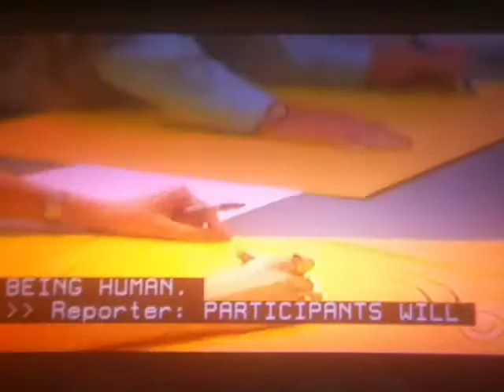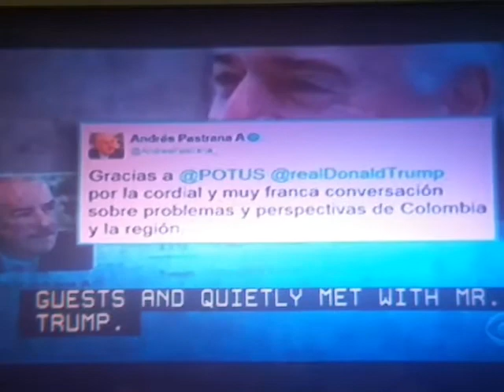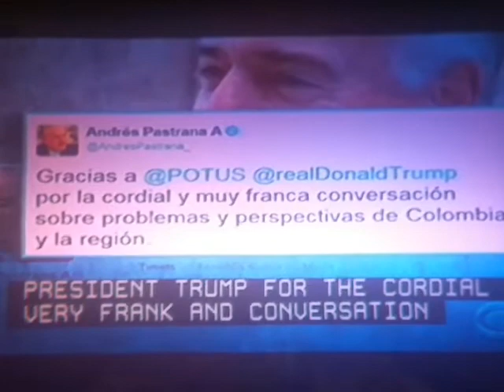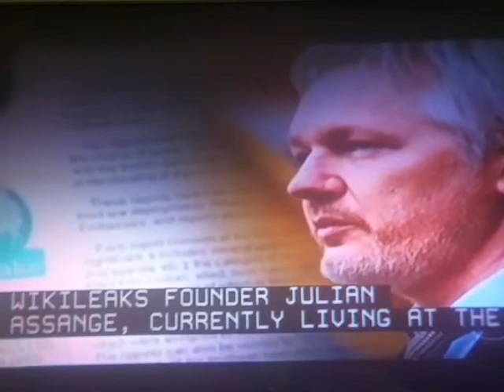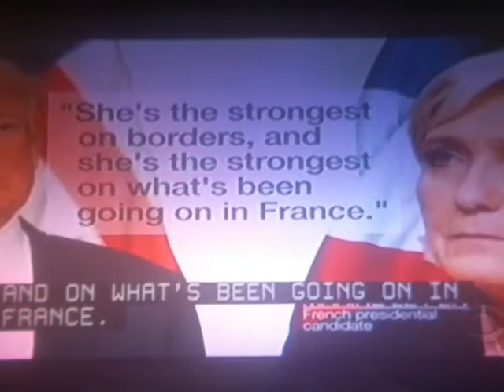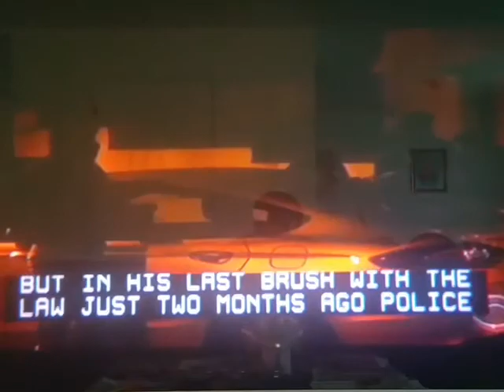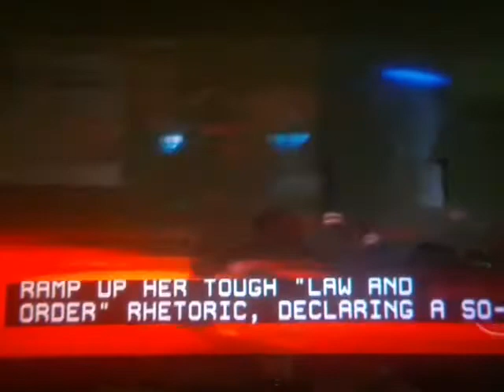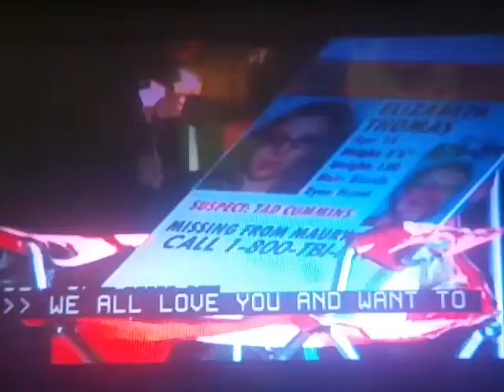CBS EVENING NEWS